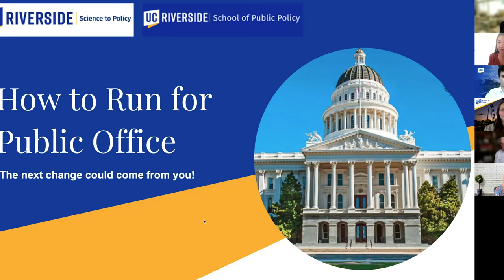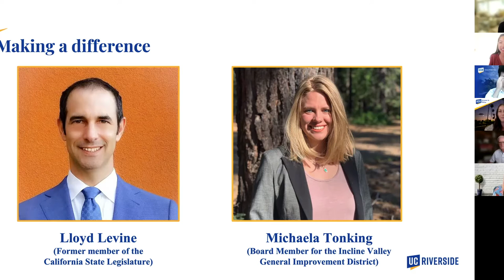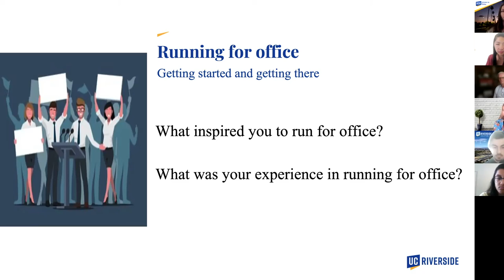How to Run for Public Office - An Event Presented by UCR Science to Policy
UCR Science to Policy hosted a panel discussion on How to Run for Public Office. UCR students, staff, and faculty learned from Rachelanne Vander Wer, board member of the American River Flood Control District, and Lloyd Levine, former member of the CA legislature shared their experiences and insight.